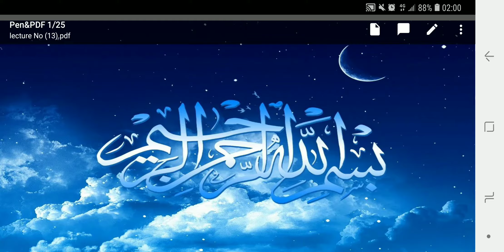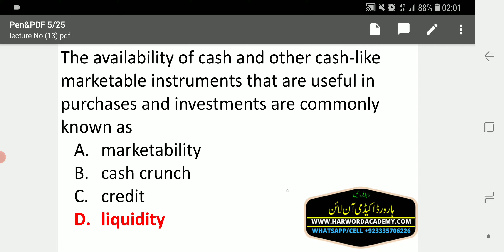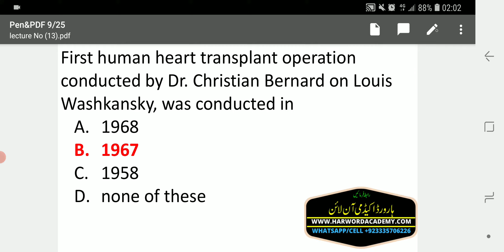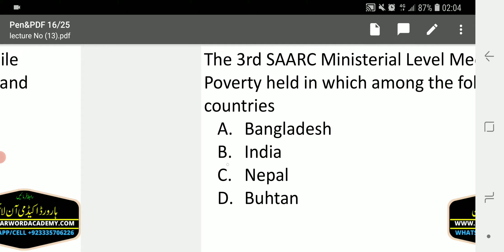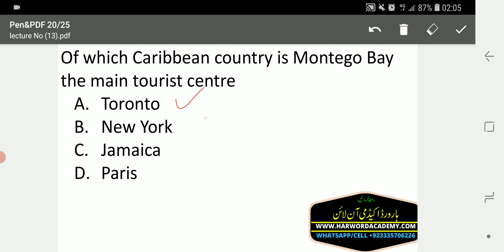Lecture No.13-FIA Past Papers Repeated Questions || General Knowledge || Most Repeated Questions FIA